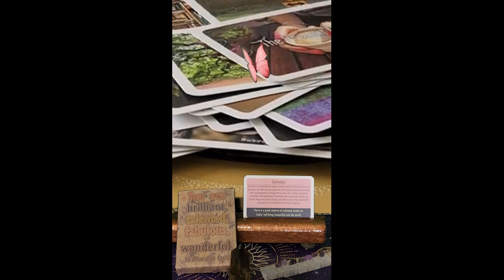Affirmation card 24